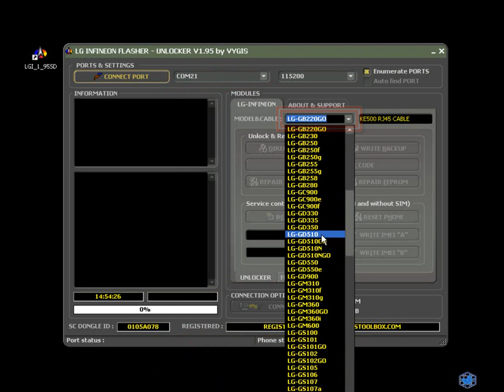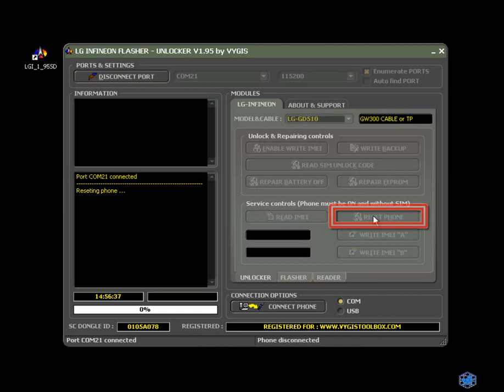Procedimento Reset LG Plataforma LGi Cabo GW-300